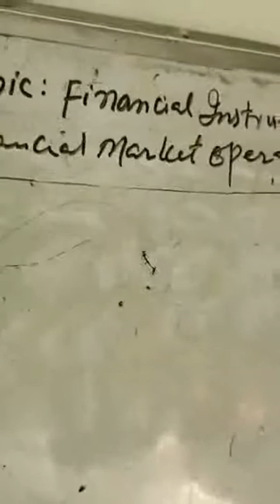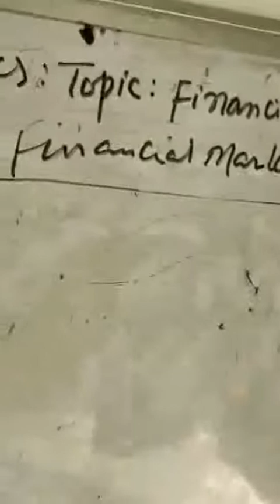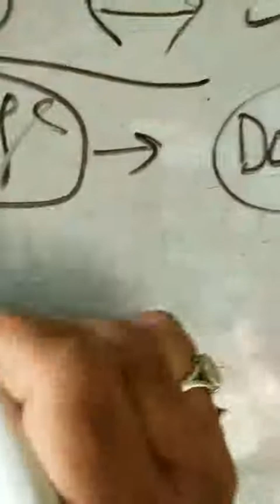Class 10th Economics topic Financial Instruments used in financial Market operation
By Master Liyakat Ali